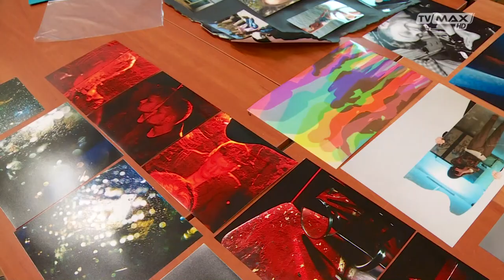Kosz-All-In - 2019.12.28 - Fotografia i malarstwo